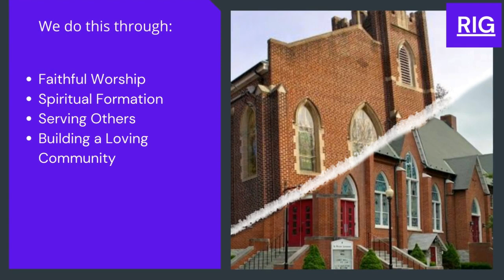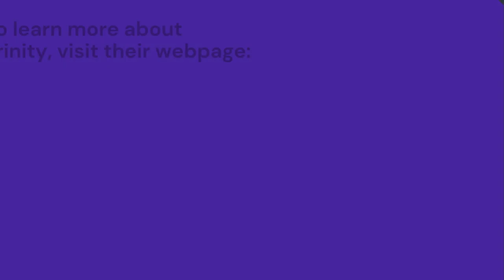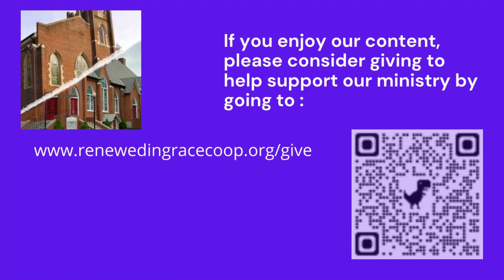Be Humble But Not Too Humble: Sermon & Selected Music from 2/22/23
Pastor Butz's sermon and selected  music from a service held on February 22, 2023 at St. Peter's Lutheran Church in Highspire, PA.

Anthem (before lessons) - "Forty Days He Tarried There" - Frances Williams
RIG Co-op Choir @ 1967 Harold Flammer Inc.
text: Rhoda Newton music: Frances Williams

Recessional hymn - "Restore In Us, O God" #328. (all verses)
BAYLOR. @1985, 1989 Hope Publishing Co.
text: Carl Daw, Jr. music: Hal Hopson

Renewed in Grace Co-operative Ministry is made up of two congregations, St. Peter's Lutheran Church in Highspire, PA and Trinity Lutheran Church in Steelton, PA, seeking to learn and grow together in faith and God’s love as we reach out to all people.

We do this through:
• Faithful worship - We hold combined worship services on Sundays both in-person and online.  We then post the sermon and selected music from those services every Tuesday.
• Spiritual Formation - We have two Bible studies that meet weekly.  One is at 9am that is both in-person and over Zoom.  Another is held every Tuesday at 6:30pm over Zoom.
• Serving Others - We serve the communities of Highspire and Steelton through our clothing and food ministries.
• Building a loving Community - we do this by partnering with organizations that try to do good in the world.

Whether you can give 50 cents or 5,000 dollars, your generosity is helping to feed the hungry, clothe the naked and provide spiritual sustenance to those in our communities of Highspire and Steelton. We greatly appreciate your gifts and will do our best to use your generosity to serve Christ by serving our neighbors.